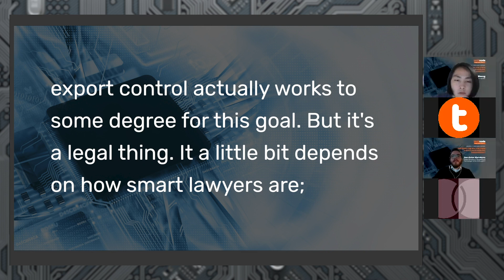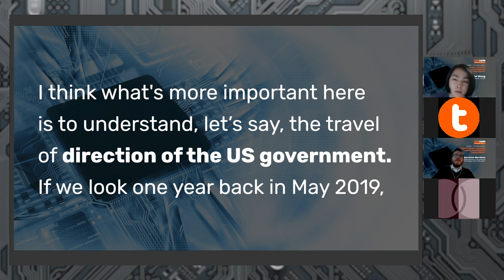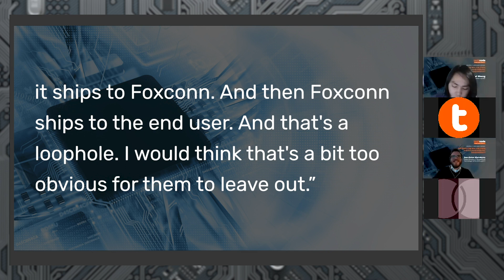Can Huawei get all the chips it needs in September?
Can China gain semiconductor independence while the US escalates the “Great Chip War”? Can Huawei still get all the chips it needs when the new rule is officially imposed in September? Or can it find other loopholes?

Become a TechNode Squared member and participate in all future webinars for free!